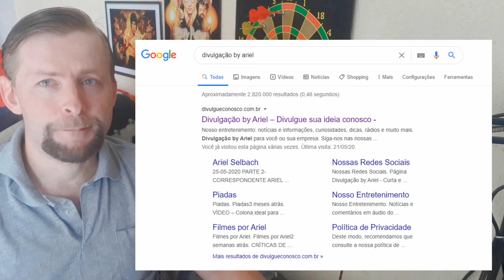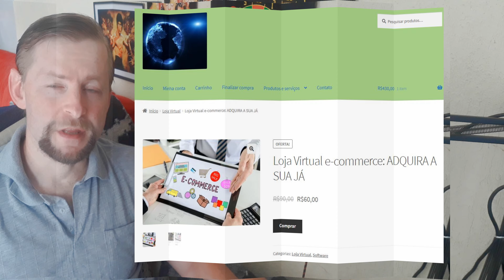Professor está a cinco anos sem tomar banho. O que você acha disso? - INFORMAÇÃO DO DIA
Segundo James Hamblin, tomar banho demais gasta água e prejudica o equilíbrio da pele

ESTE CANAL É UM MISTURADÃO - Aqui tem de tudo, informação com credibilidade